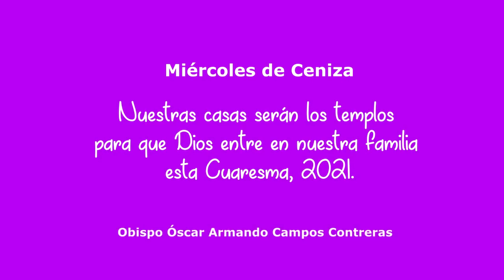La ceniza se pondrá en casa: obispo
Juan José Ríos Ríos
El Volcán/Guzmán

El obispo de la Diócesis de Ciudad Guzmán, Óscar Armando Contreras, dio a conocer en conferencia de prensa la mañana del lunes, 15 de febrero que ante las condiciones sanitarias impuestas por la pandemia del COVID-19, la celebración de la Cuaresma, que inicia el día 17 del presente con el Miércoles de Ceniza, será en familia, es decir, se hará entrega del polvo en bolsitas para que cada familia en sus domicilios se impongan y cumplan con esta tradición cristiana, de las más concurridas en otros tiempos de las ceremonias religiosas.

   El Obispo dijo ante los medios de comunicación presentes en el evento que la ceniza sirve para reconocernos que somos polvo, pero que mientras haya vida se está en el camino del cambio, de la renovación, de experimentar una vida nueva. “Los cambios empiezan con nosotros mismos, recordar que somos frágiles, nos fortalecemos personalmente en la búsqueda del bien común, cuando estamos tan dañados por la violencia, por las drogas, por la falta de respeto a las mujeres”, expresó.

            Dijo que la celebración y la imposición de la ceniza no era un acto de magia, sino un signo que debe acompañarse como una experiencia nueva, que fortalezca, pero que tampoco no era lo más importante, sino el recordar la muerte y resurrección de Dios, para animarnos como pueblo de Dios, para arrepentirse, de cambiar, de renovar la vida, un camino nuevo que nos lleve a vivir una vida nueva. “Si los cristianos viviéramos la fe, tuviéramos otra sociedad, nos hemos alejado de Dios”, indicó el Obispo.

Don Óscar Armando Contreras indicó que La Pascua se prepara con La Cuaresma y ésta iniciaba con el miércoles de ceniza, y que en esta ocasión debido al contexto en que se celebrará, permitirá que se cumpla con ella al reunirse en familia para imponerse y con ello empezar la vida, renovarse, pero que en esta ocasión en cada parroquia de la Diócesis de Ciudad Guzmán se entregará a los files en una bolsita para que la ceremonia se haga en casa, en familia, que incluso, a falta de ella, se puede elaborar la ceniza con la quema de palma bendita, imágenes o décimas que tengan la misma condición.

Además la ceremonia se puede realizar en cualquier otro día, no necesariamente el miércoles, porque la imposición de la ceniza no es la Cuaresma en sí, sino la motivación que en cada creyente en la fe de Cristo tenga para prepararse y renovarse para una vida nueva, mejor, porque nadie puede decirse que está bien mientras haya enfermedades, cuando la crisis que se vive ha originado daños en la salud, dolor en las familias por la pérdida de seres queridos, por las afectaciones que se tienen en la economía, siendo ésta una fecha y una invitación para que las personas se reúnan en familia y así empezar una vida renovada y viviendo como una gran comunidad creyente en la fe cristiana y en el amor y respeto a los demás.